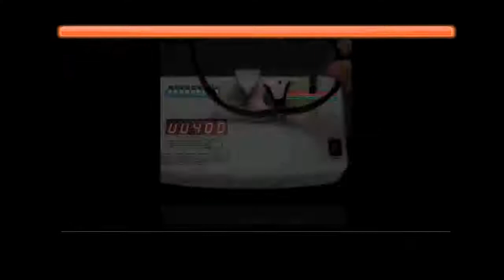RockBros Polarized Cycling Bike Sunglasses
Brand Name:ROCKBROSItem Type:EyewearSport Type:CyclingLenses Material:PolycarbonateFrame Color:MultiLenses Optical Attribute:PolarizedLens Height:4.3cmLens Width:7.5cmFrame Material:AcetateGender:Unisex